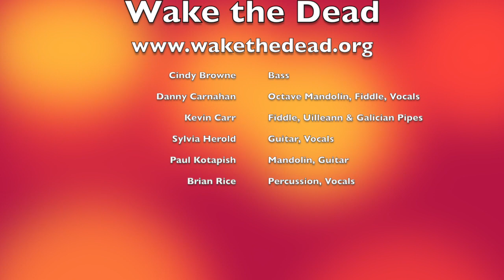Wake the Dead: "Scarlet Begonias"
Wake the Dead
Live at the Freight & Salvage
October 30, 2021

The Band:
Cindy Browne — Bass
Danny Carnahan — Octave Mandolin, Fiddle, Vocals
Kevin Carr — Fiddle, Uilleann Pipes, Galician Pipes
Sylvia Herold — Guitar, Vocals
Paul Kotapish — Mandolin, Vocals
Brian Rice — Percussion, Vocals